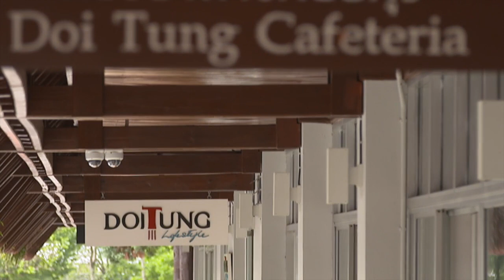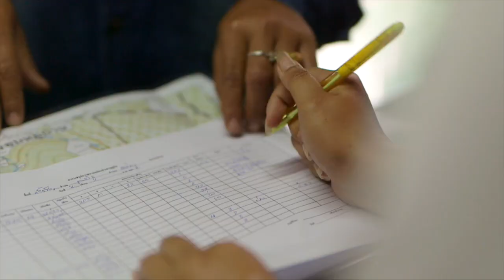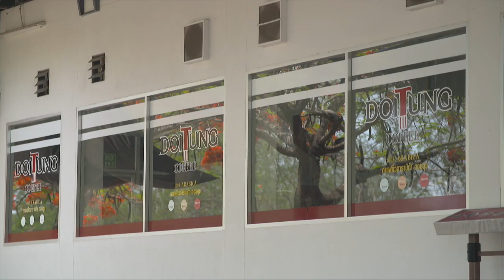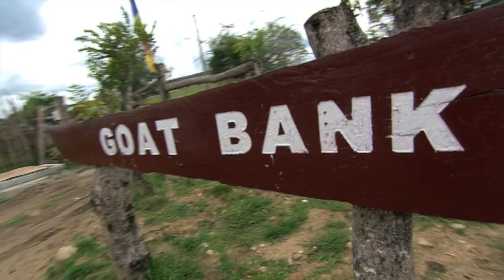Beyond opium: Making Development Sustainable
High in the mountains of north-west Thailand, deep in the « Golden Triangle », an extraordinary project was created in 1988 by Her Royal Highness the Princess Srinagarindra, mother of the late and much regretted King – His Majesty King Bhumibol – or Rama 9th. She had long been appalled at the environmental damage caused by the shifting cultivation practiced by the impoverished hill-tribe minorities who tried to eke out a living in this “no-go” part of the country. In particular, she drew her inspiration from the many development projects started by her son, who had replaced opium by a variety of licit crops that the market wanted to buy.
But in particular, she refused to accept the apparent inevitability of the grinding poverty experienced in the area - for these denuded mountain lands provided only 7 months of rice for the farmers and their families. They needed a “magic bullet” - a productive dry season crop that would allow them to purchase the 5 months rice that they needed to survive.
For many years, this magic bullet had been opium – a product that grew well, and which was quickly purchased for the international heroin market.
But with opium came a raft of other criminal activities in this politically sensitive area of the country – gun-running, human trafficking, prostitution and the scourge of drug addiction - and with all this, the dubious reputation of the “Golden Triangle” was born. Clearly something had to change.